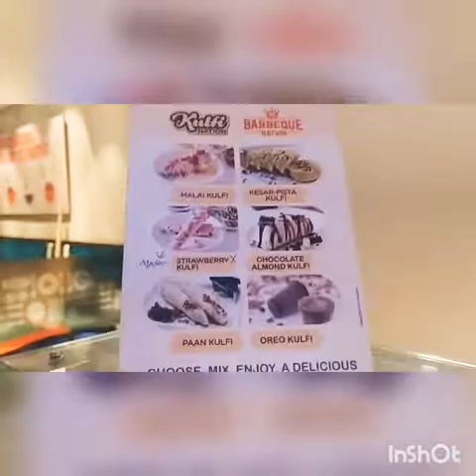gajuwaka | Filmy Barbeque Bess| barbequenation.filmy barbeque Bess fastival